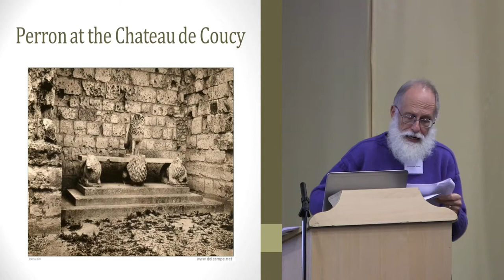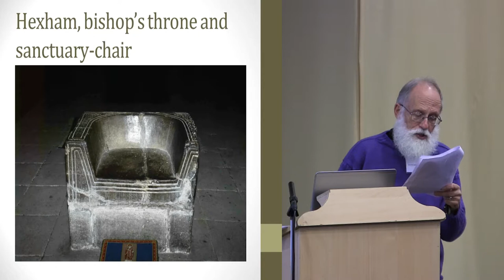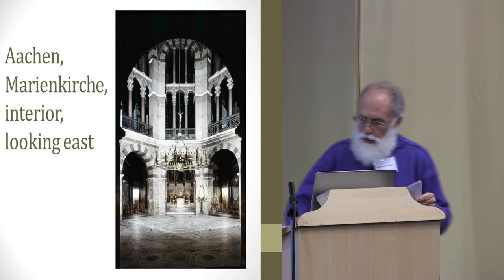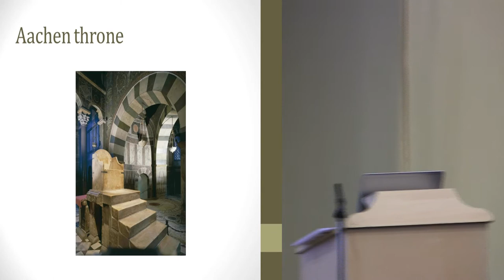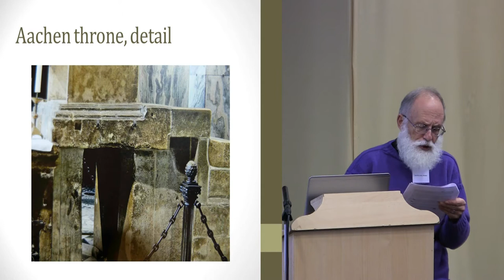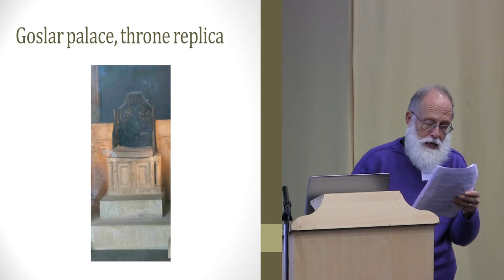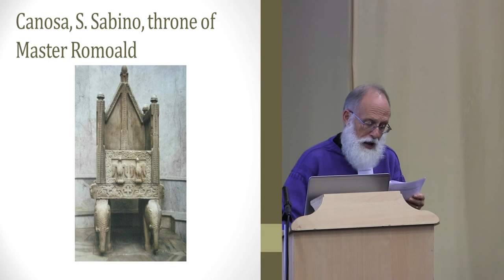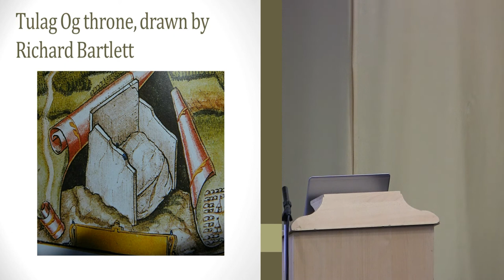Stones and stone thrones in ‘celtic’ and non-‘celtic’ kingship across the middle ages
David Rollason presents 'Stones and stone thrones in ‘celtic’ and non-‘celtic’ kingship across the middle ages' at the Royal Scone Conference